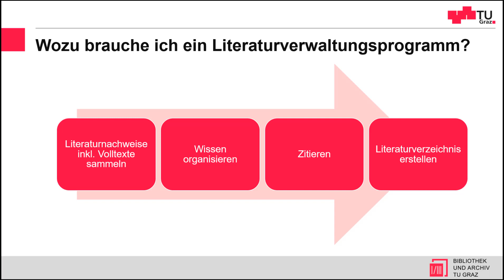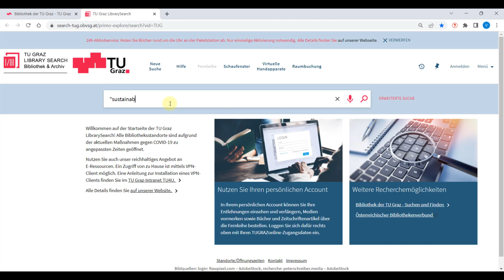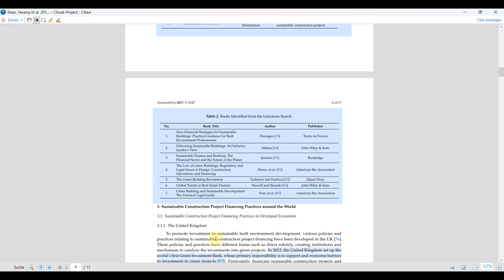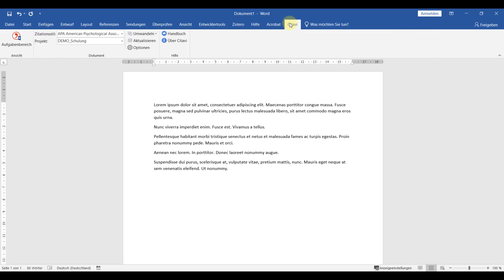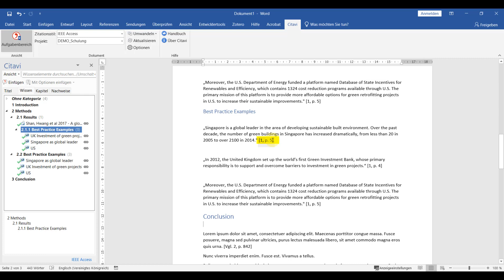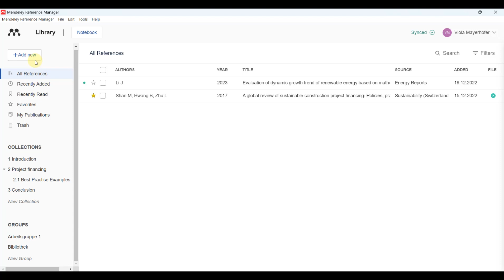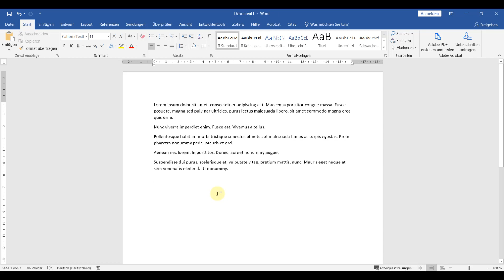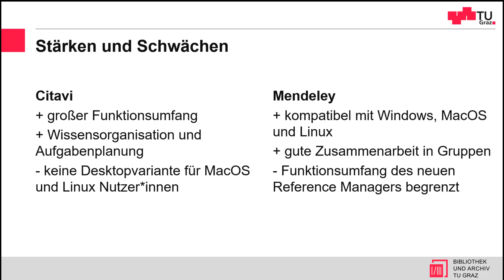So schreibt sich die Arbeit (fast) von selbst - Citavi und Mendeley optimal nutzen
Die Bibliothek der TU Graz bietet ihren Studierenden und Bediensteten zwei Literaturverwaltungsprogramme kostenfrei an: Citavi und Mendeley. In diesem Video erfahren Sie, wie Sie die beiden Programme optimal nutzen.
Dieses Tutorial ist ein Mitschnitt der Coffee Lecture „So schreibt sich die Arbeit (fast) von selbst – Citavi und Mendeley optimal nutzen“ am 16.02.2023

00:00 Einführung
01:00 Citavi
05:05 Citavi & Word
07:17 Mendeley
09:55 Mendeley & Word
10:57 Stärken & Schwächen

Links zum Download von Citavi und Mendeley finden Sie auf unserer Webseite